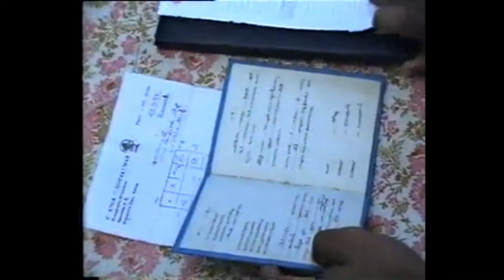Old Kerala 90's Engagement video part 2 traditional 90s youtube engagement old nostalgie #100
Nischayam: The first ceremony after the fixing of the marriage, the 'Nischayam' ceremony marks the official engagement where the two families often exchange the matched horoscopes, as well as gifts. This is followed by the 'Mothiram Maattal,' which is the ring ceremony.